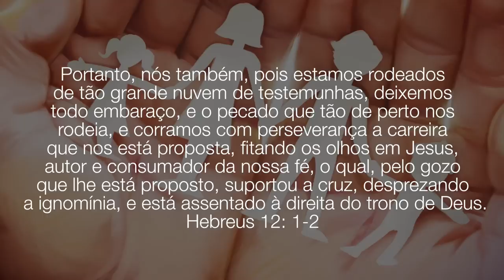Estações da Família | Lição 11 | Escola Sabatina